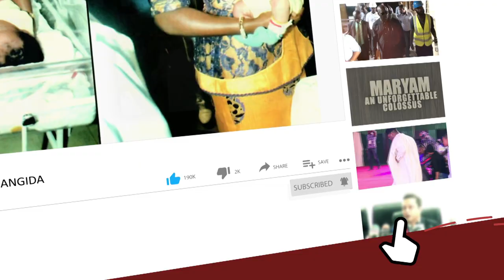Bala-Usman suspended till panel concludes investigations – FG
On Tuesday, the Federal Government said Hadiza Bala-Usman would remain suspended from office as the Managing Director of the Nigerian Ports Authority until the outcome of the investigation being done by the panel that was established to probe her activities.

On Monday, the Federal Government inaugurated the panel of enquiry on the management of the NPA and ordered the panel to investigate policies of Bala-Usman, who was suspended last week for allegedly failing to make required remittances to the Consolidated Revenue Fund.

This came as the Federal Ministry of Transportation faulted a media report that linked the Minister of Transportation, Rotimi Amaechi, to two Chinese firms that submitted bids to manage some port channels, allegedly against due process.

The report (not in The PUNCH) stated that Amaechi requested that two Chinese companies be selected to manage Bonny and Warri channels and that the request was rejected by the NPA because it violated due process.

Reacting to the development, the Permanent Secretary, FMoT, Magdalene Ajani, in a detailed article she personally signed, said the minister had inaugurated an administrative panel to investigate certain alleged infractions of the NPA from 2016 till date.

“This panel was constituted according to the approval and directives of President Muhammadu Buhari, who also approved the suspension of Ms Bala-Usman pending the outcome of the panel’s assignment,” she said.

Ajani said the panel had since commenced its assignment in the light of the position and consistent with the minister's admonition at the inauguration.

On the allegations against the minister regarding the management of Bonny and Warri channels by Chinese firms, she said channel management contracts had been routinely awarded over the years by the NPA at the cost of between N50bn and N60bn on an annual basis.

Ajani noted that while this had been on, the minister had adopted a firm position that the NPA should undertake the job of channel management on an in-house basis through the acquisition of the necessary machinery and professional capacity.

She said this was due to the humongous annual sums paid out to dredging contractors by the authority.

The permanent secretary said, “Indeed, following the expiration of the channel management contracts for the Lagos, Bonny and Port Harcourt channels in 2020 and the initiation of the contractual process for the renewal of the said contracts early in 2021, the minister on January 22, 2021, while responding to a request for the NPA to provide requisite details related to the proposed transactions directed in the following words:

“The current status of the managing agent contract and the measures put in place to cover the vacuum created as a result of the expiration of the contract to prevent revenue loss to the government;

“The current status of the Lagos and Bonny/Port Harcourt channel management companies and the measures put in place to cover the gap created by the expired contracts to ensure the channels are maintained for safe navigation and efficient service delivery;

“The volume dredged annually from the channels and the depths achieved from inception management contracts to date and the amount expended;

“The number of wrecks removed annually by the channel management companies from the inception of the contracts and amount spent, and the total number of buoys replaced or maintained during the life span of the contract and the amount spent.”

She said the letter also conveyed the directives on the need for the authority to procure its equipment for the service and cease awarding any such contract.

Ajani argued that it was instructive to note that even though the letter was duly received by the NPA on the same February 2, 2021, the authority had not deemed it necessary to date to respond to the ministerial directives contained in it.

Mr Buhari had approved an Administrative Panel of Inquiry to investigate the Management of the NPA.

The Minister of Transportation, Rotimi Amaechi, has inaugurated an 11-member committee to investigate the activities of the Nigerian Ports Authority (NPA).

President Muhammadu Buhari had on May 6 approved Mr Amaechi’s request to raise an Administrative Panel of Inquiry to investigate the Management of the NPA.

Mr Amaechi, while inaugurating the committee on Monday in Abuja, charged the members to be diligent and ensure they do a thorough job.

The committee’s terms of reference, he said, include examining and investigating the administrative policies and strategies adopted by NPA’s Managing Director, Hadiza Usman, and confirm compliance with extant laws and rules from 2016 till date.